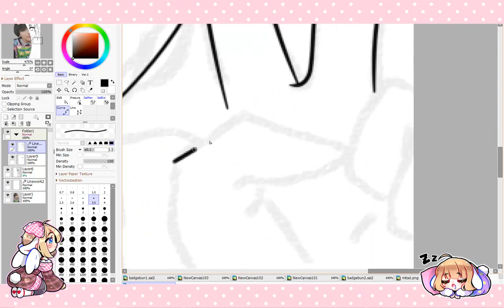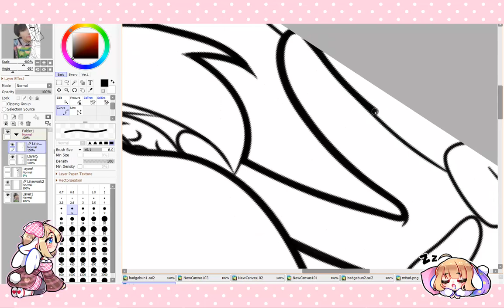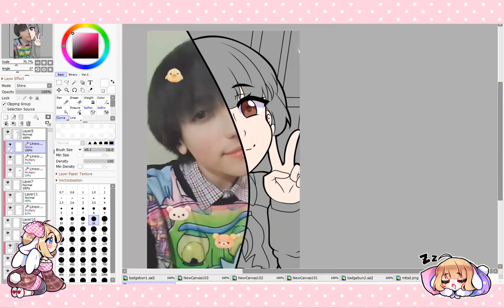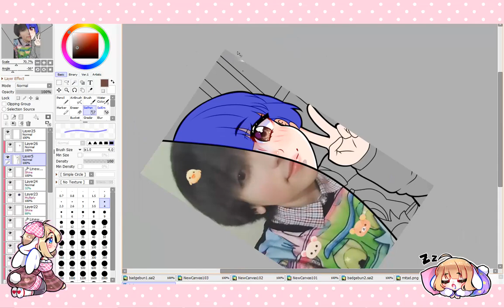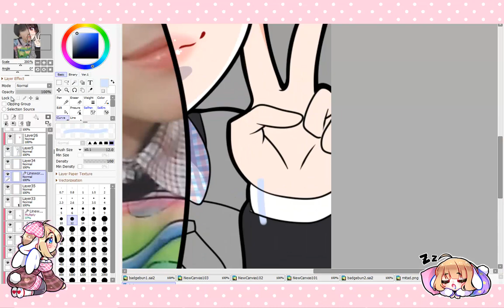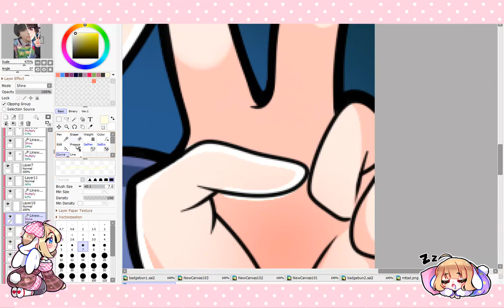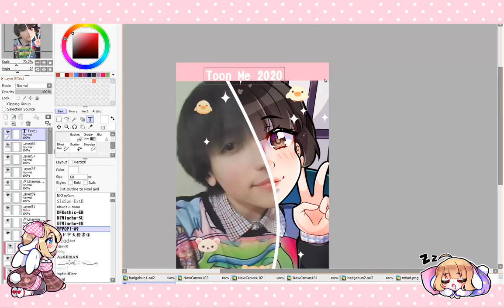【paint tool sai 2.2】ToonMe - Cuunibunny ♥(ˆ ⌣ ˆ ԅ)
Hoy quise hacer el toon me y grabarlo para ustedes así revivo mi canal de youtube que ya esta muertisimo D'; espero les guste u w u

EXPANDÉME ヽ(´益`)ﾉ

Herramientas:
Mouse n.n